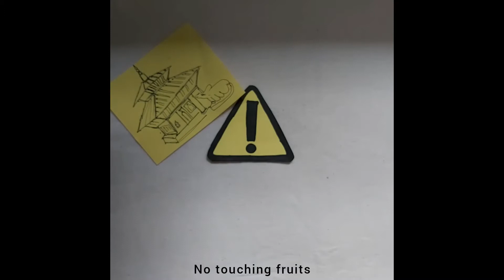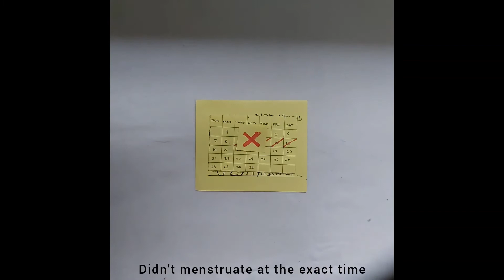ममी जिगु जुल थे चो।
YoSHAN organized a digital storytelling workshop for its youth champions to use their storytelling skills to campaign for Sexual and Reproductive Health Rights. A digital story was produced by Suprina Bajracharya during the online digital storytelling workshop conducted in June 2021.